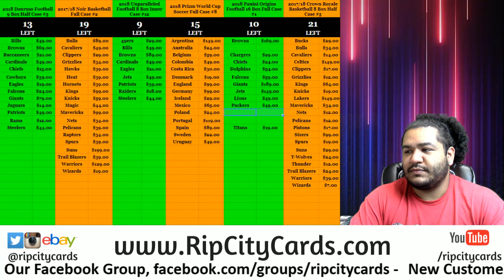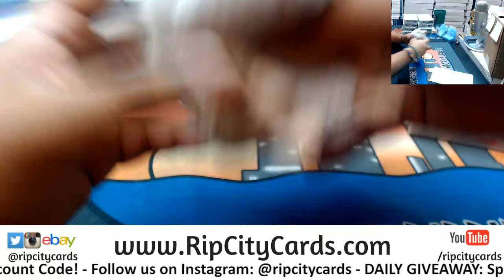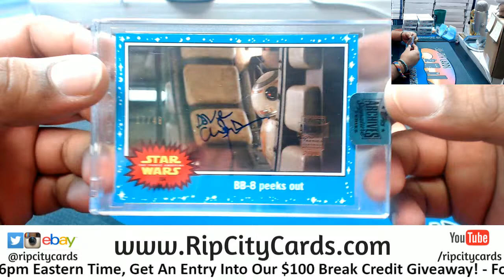2018 Topps Archives Signature Series Star Wars Personal Box EL #2 RCC